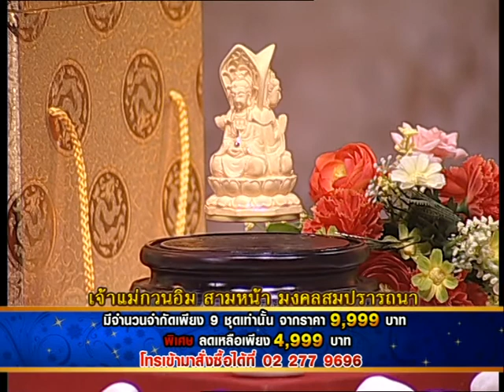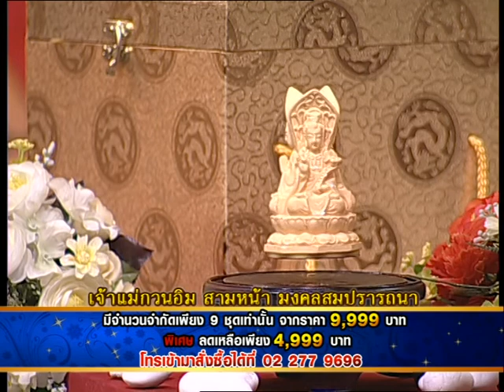รายการเปิดดวง 12 ราศี | 27/03/58 | EP 2/4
ออกอากาศทุกวันจันทร์ถึงวันศุกร์ เวลา 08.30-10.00 น.